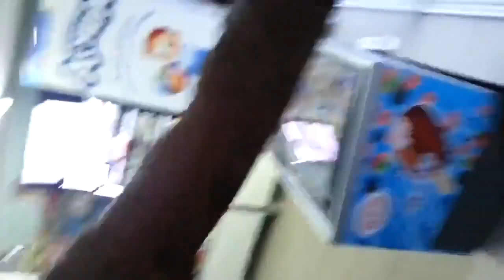Приколы 2015 приколы лучший юмор ржач Funny videos 2015 выпуск #134 от Only The Best